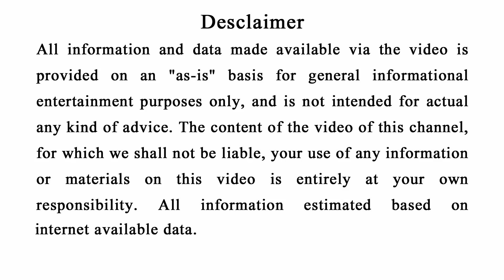ଜୀବନରେ କେବେବି କେଉଁ ବି ରୋଗ ହେବ ନାହିଁ ବାସ୍ ଏହି ପାଣି କୁ ସକାଳୁ ପିଅନ୍ତୁ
Friends jadi aapana bi nija peta pain kimba anya kaunasi roga ku nei chintita achanti taahele ehi pani ku sakale pi aapana ehi sabu samasya ru mukti paiparibe.